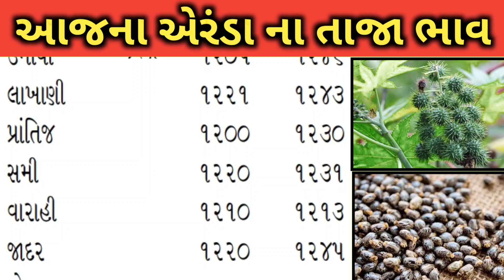Arenda na bhav | 20-09-2023 l એરંડા ના આજના ભાવ | Rajkot marketing yard and Patan marketing yard